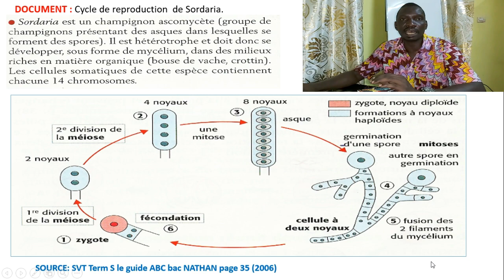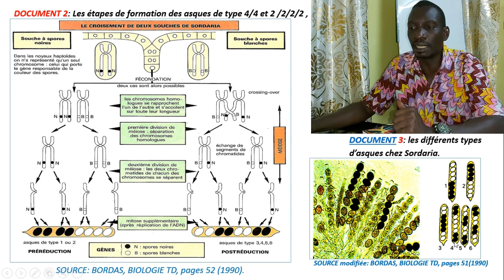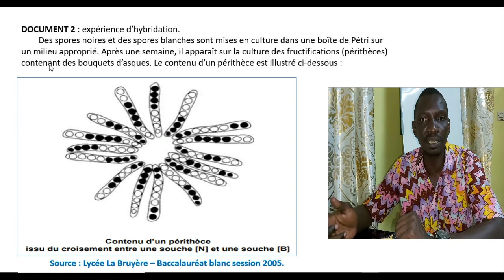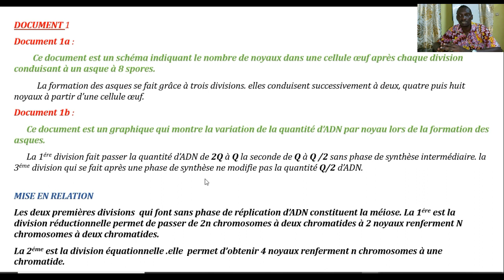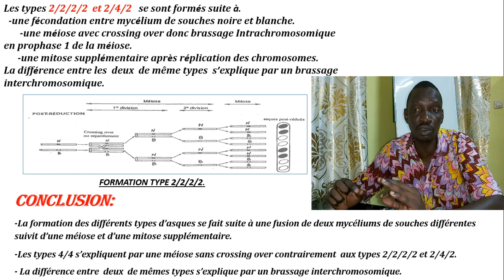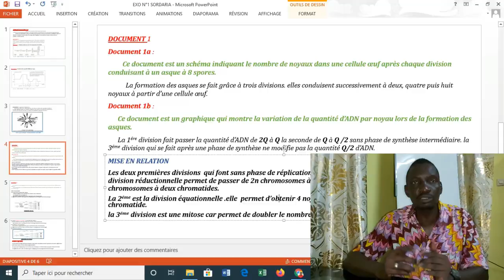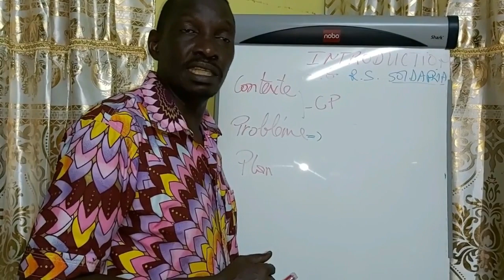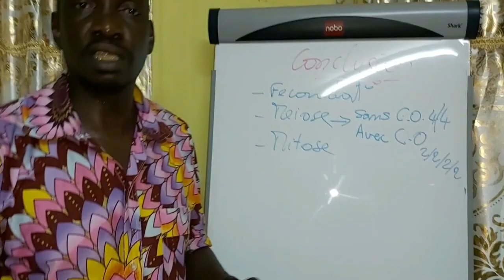N°11: SORDORIA CYCLE DE REPRODUCTION ET FORMATION DES ASQUES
COURS SUR SORDORIA
EXERCICE D'EXPLOITATION DE DOCUMENT SUR SORDORIA
EXERCICE DE RESTITUTION DE CONNAISSANCES SUR SORDORIA